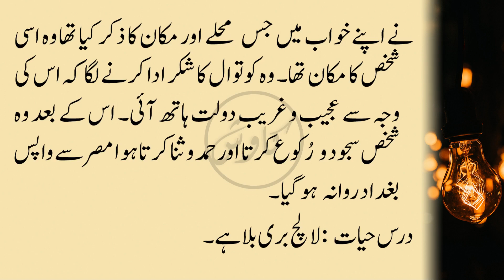Hikayat e Rumi | Moral Stories In Urdu | Hindi Kahaniyan | Sabaq Amoz Kahani | Maulana Rumi | TA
Moral Stories In Urdu | Hindi Kahaniyan | Sabaq Amoz Kahani | Maulana Rumi | Hikayat e Rumi | حکایت رومی | سبق آموز کہانی | Moral Stories in Urdu and Hindi

✽ Story : Khazane Ka Khwab

✽ Written By : Jalal ad-Din Mohammad Rumi

✽ Voice :  Tanveer Ahmed

✽ Editor : Quaisar Alam

✽ Label : Kawish